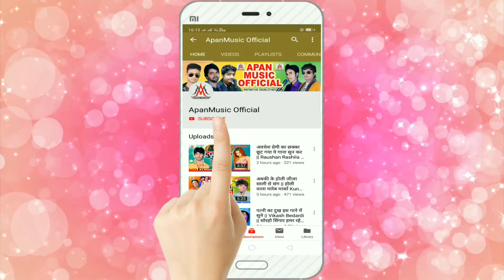2019 का सबसे हिट गाना - Gori Jab Jab Gajab Kamar Lachkawelu - Sikindar Sagar - Hit Bhojpuri Songs